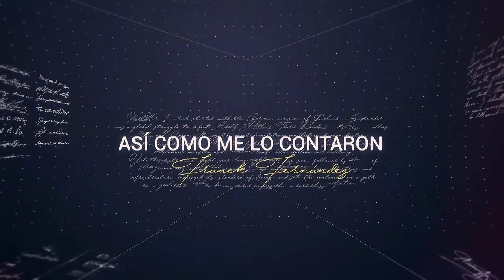CUANDO LA CIUDAD DE LA HABANA FUE INGLESA - HISTORIA - FRANCK FERNÁNDEZ - 115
La Primera Guerra Mundial, aún recordada por muchos viejos europeos como La Gran Guerra, no fue ni remotamente la primera guerra en la que estuvieron envueltos todos los países y territorios del mundo. Antes de ella hubo varias “mundiales” como la llamada “Guerra de los Siete Años” entre 1754 y 1763 que es la que hoy nos ocupa.